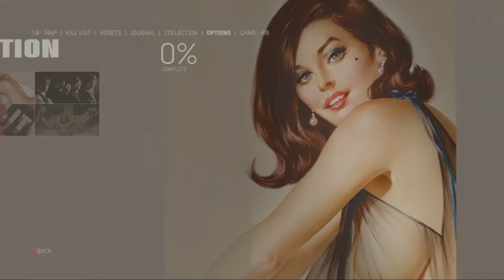Mafia 3 Gameplay | Nvidia MX150 | Core i5 8250U | 12 GB RAM | Acer Aspire 5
Hey Guys, It's me again. Watch the latest Apex Legends Videos, these videos are pretty dope:

Mafia 3 gameplay on Acer Aspire 5. The performance was decent. Skip to 1:09 for FPS

Laptop Specs-
Core i5 8250U
Nvidia MX150 GDDR5
12GB DDR4 Ram
1TB HDD

My Old Laptop:-
Hp Pavilion Dv6
core i7 2630QM
HD 6770M
8GB Ram